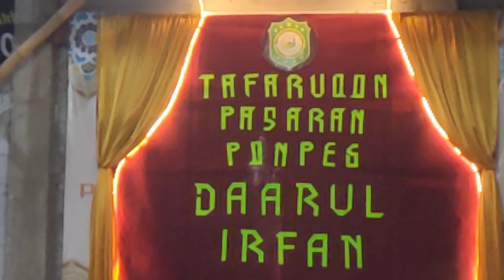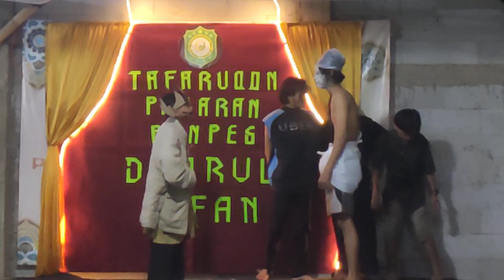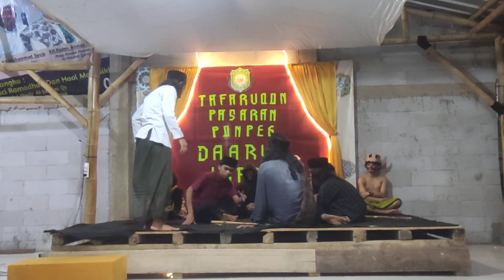Kreasi SANTRI DAAFAN || Edisi tafaruqon 2023 || dijamin ngakak🤣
semoga menghibur kalian.. dari kabaret Santri daafan